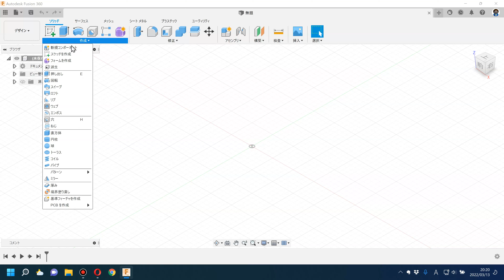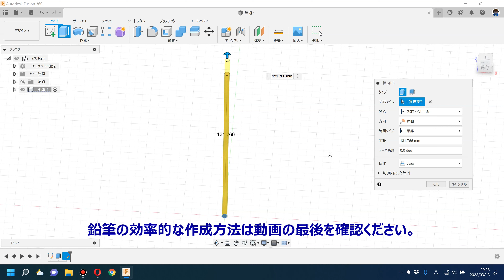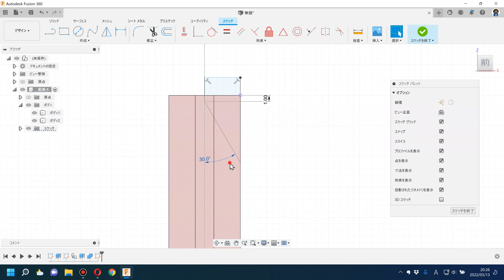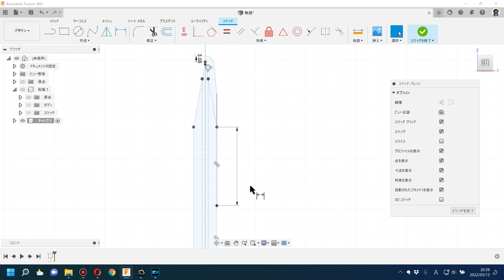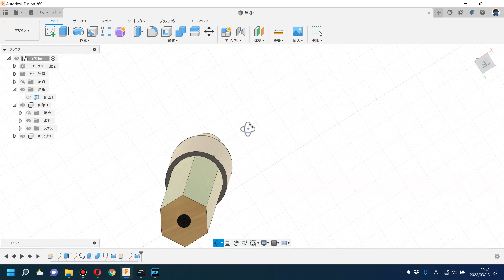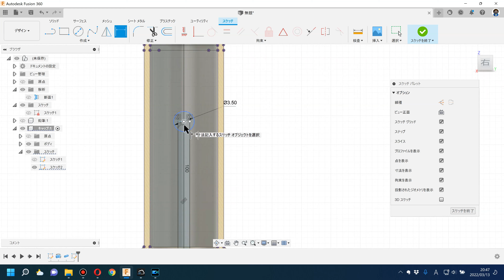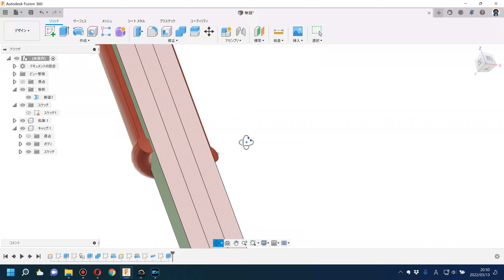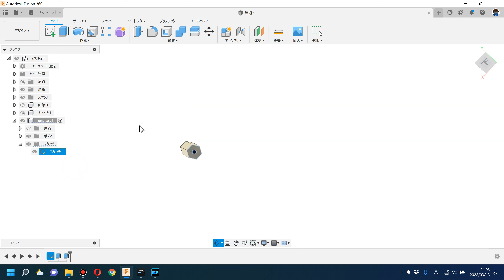Fusion360で「鉛筆&キャップ」をつくってみたよ～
キャップの作成から動画を見たい人は、8:00 頃から再生してください。

鉛筆を作成している他の動画は、こちら